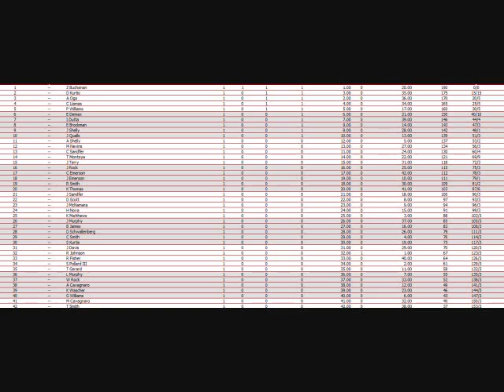ARWLS Napa Cup Series Season 1: Race 5/20 FTF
A change of tracks so FTF!! WOO! But IMPORTANT: NO COMMENTARY ON THIS ONE, SO SO SO SORRY. DIDNT REALIZE MY MIC WAS DISABLED ON FRAPS :( BUT STILL A GOOD RACE... PLEASE START TO COMMENT, SATURDAY MORNING WILL BE A REPLACEMENTS WHO HAVENT COMMENTED AT ALL!